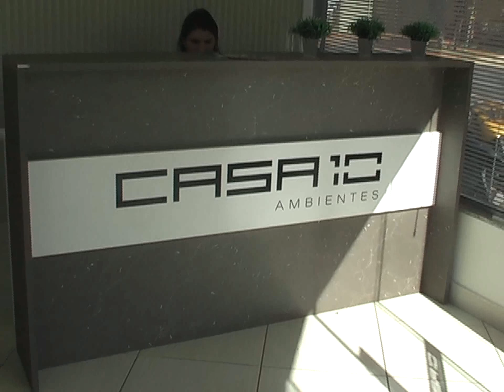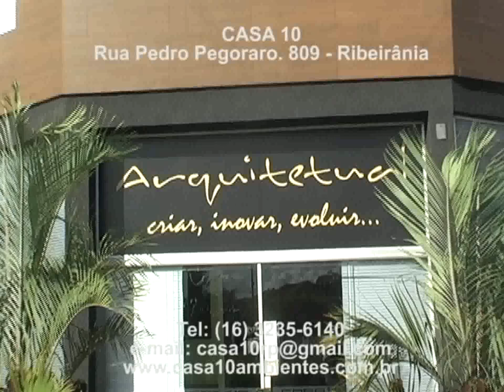Casa10 Ribeirão Preto - Produção e execução JPF Videos